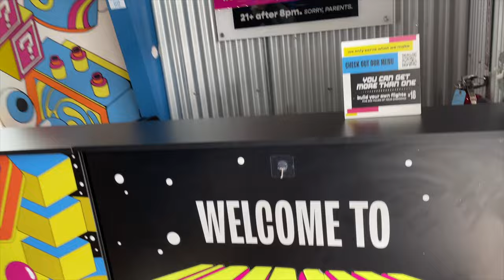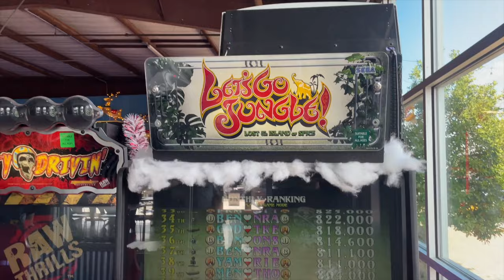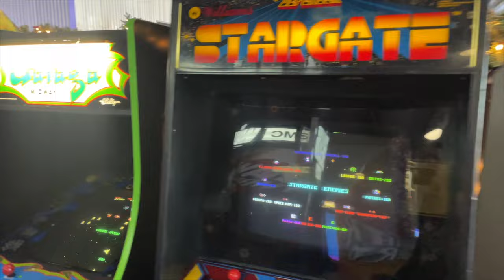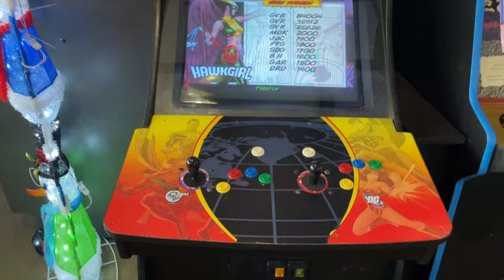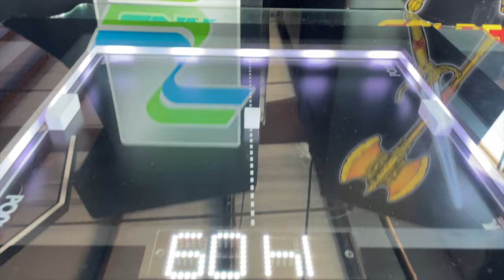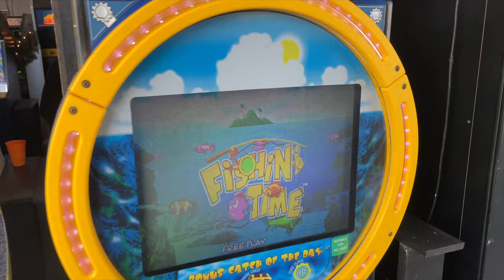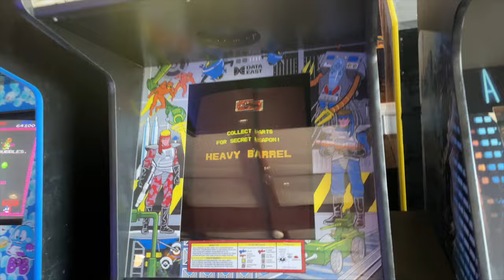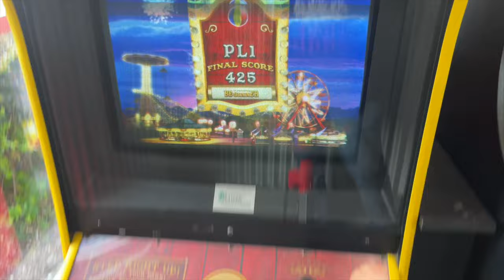Cidercade Arlington Full Arcade Tour - It's Huge!!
Mike (Murray) and I visit maybe the largest new retro arcade in the Dallas/Fort Worth area. Cidercade Arlington!